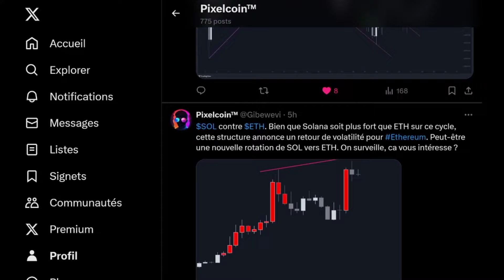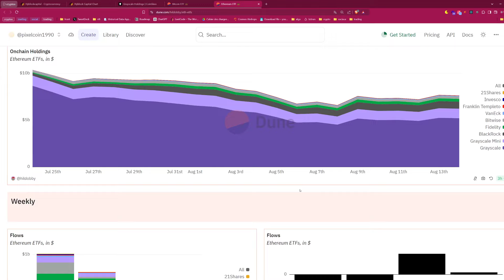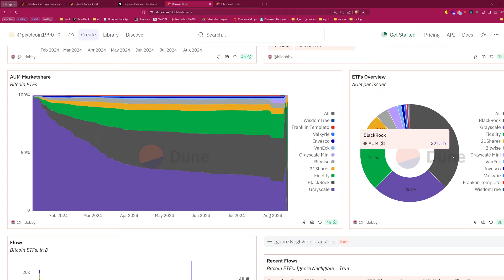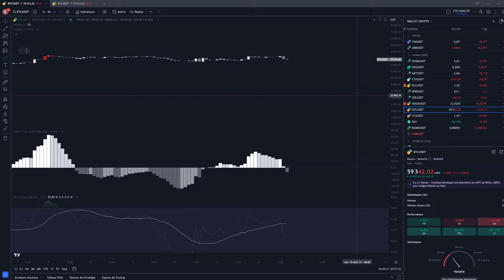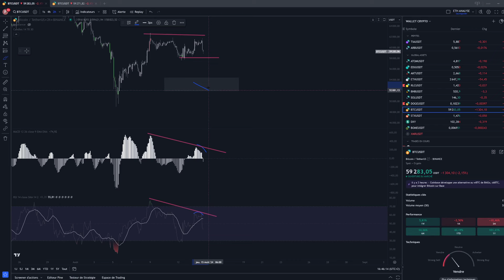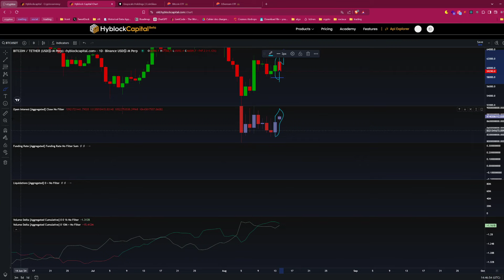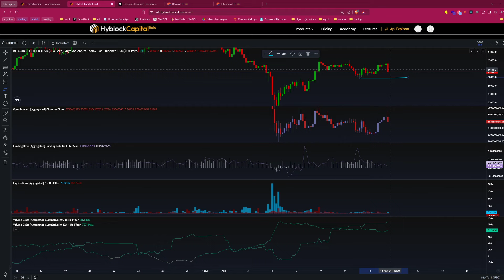BITCOIN : UN PIÈGE BAISSIER AVANT LES 70 000 ?!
Rejoignez mon live pour découvrir une analyse technique détaillée du Bitcoin et des cryptomonnaies. Nous discuterons des tendances actuelles et de leur impact potentiel sur vos stratégies d'investissement. Que vous soyez novice ou expérimenté, ce live est une excellente opportunité pour affiner vos connaissances en trading de cryptos. Ne le manquez pas !